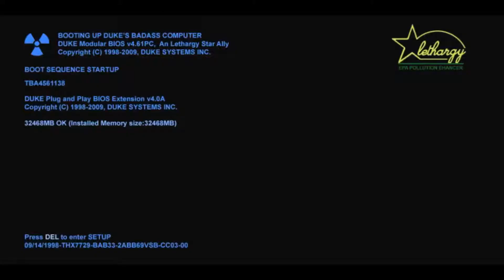[PC] Duke Nukem 3D: 20th Anniversary World Tour: Plug 'N' Pray - Ministry of Fear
PS1 exclusive episode 'Plug n Pray' level 6
The final level of Plug 'N' Pray were Duke enters a disco club to face a Battlelord.
Developed by Aardvark and adapted for eduke32 by MrRumbleRoses.